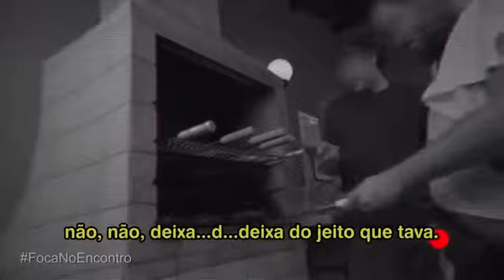Comentarista de churrasco